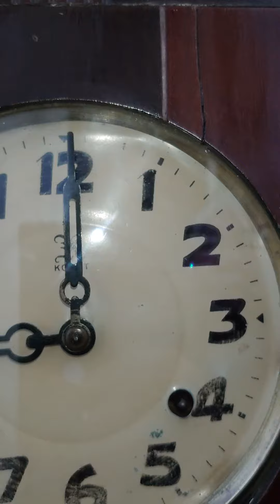KOMET社 K印 ゼンマイ振り子時計 掛時計